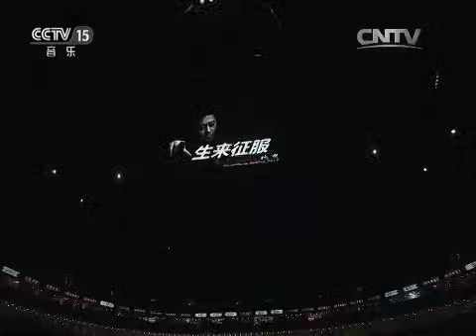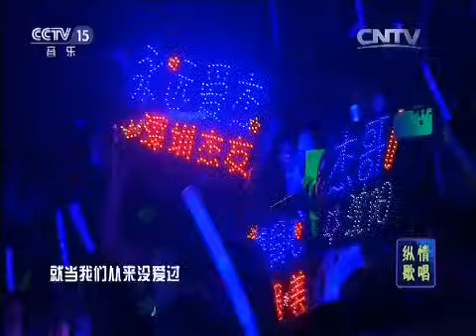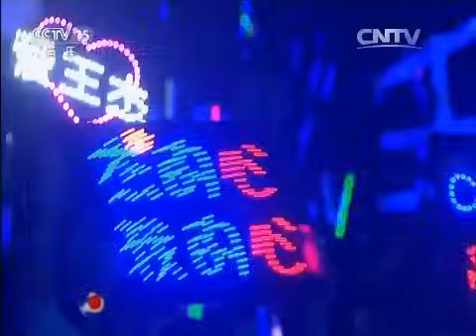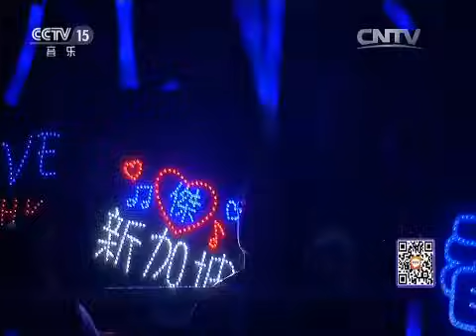20150808 王傑北京五棵松演唱會CCTV版(HQ)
20150808 王傑北京五棵松演唱會CCTV版(HQ)